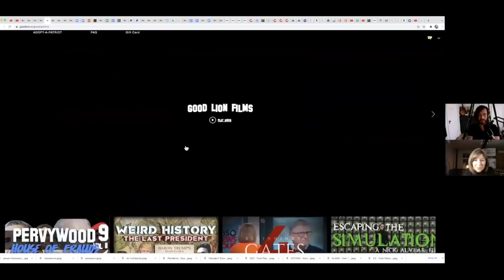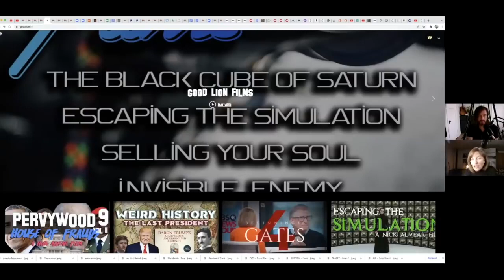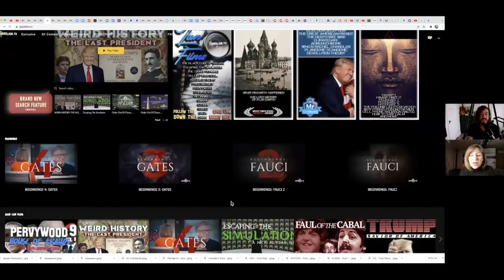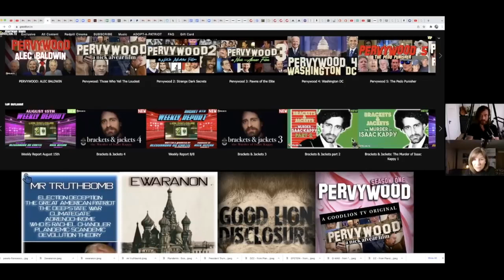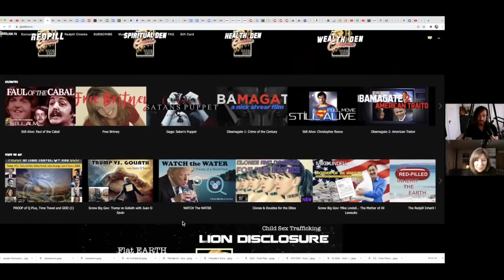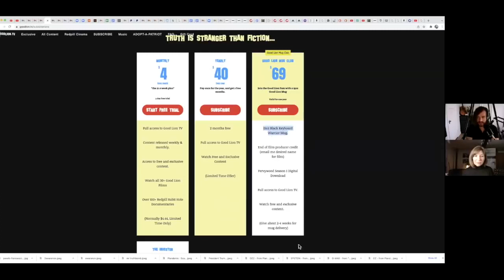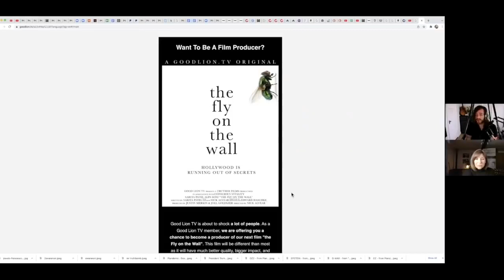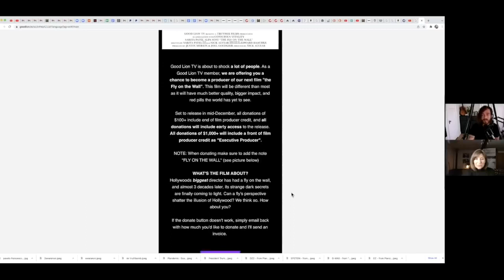Nick Alvear Good Lion TV & Catherine 22nd Dec: Weird History - Reality Is Stranger than Fiction!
Always such fun connecting with Nick - His website is just full of so much amazing information so please do check it out!

🟡Mark Attwood - 'How to Monitise what's already in your Head Course'

ROOT products support your body to detox, cleanse, focus and relax – simply and naturally.  The removal of harmful toxins from our contaminated internal environment is the foundation for wellness.
FOR HUMANS AND ANIMALS

To buy Platinum Health Products (UK & Europe) go to this and use code catherineedwards The 10 day Transformational Cleanse is amazing!

🌊Nikkon Wellness & Water Produc